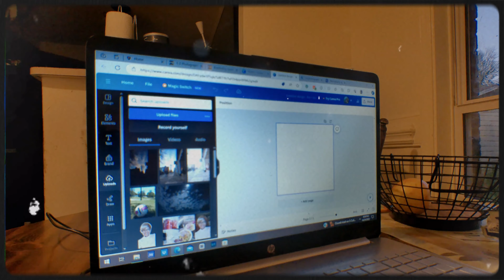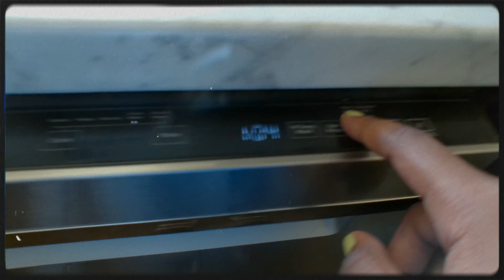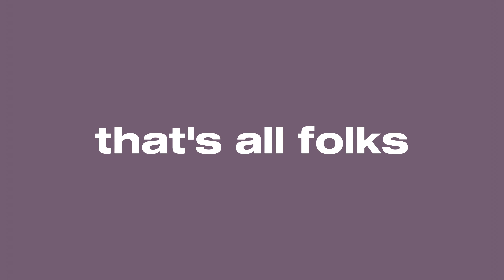COLLEGE WEEK IN MY LIFE🦉volleyball game, college life, driving, etc. | University of New Hampshire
HEY ALMOND JOYS!! In today's video, I share a SCHOOL WEEK IN MY LIFE at the university of new hampshire! I go to and play in a volleyball game, show you what realistic college life is for me and also do some driving :) hope you enjoy it!

💌Faq-
🌷name?- Almond